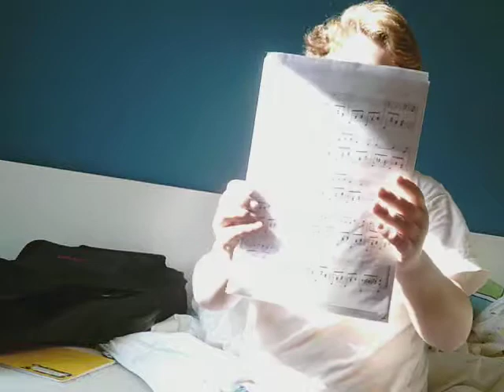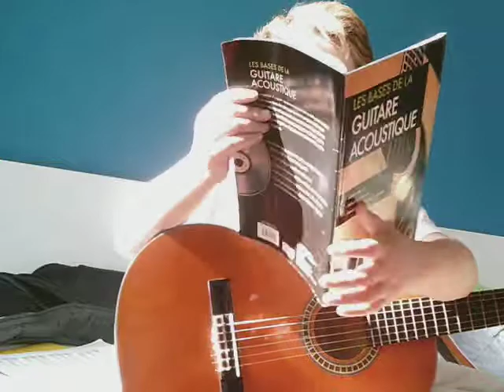je joue de la guitare!!!!.